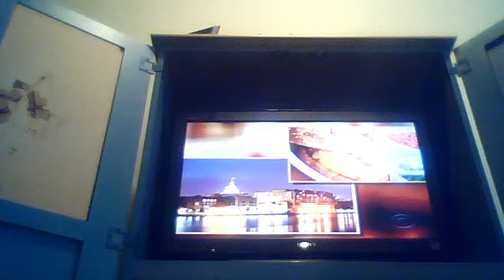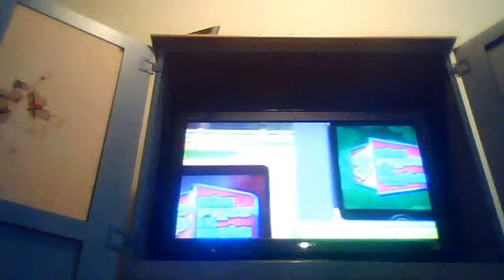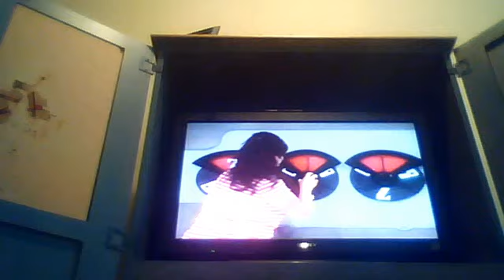The Price Is Right - Safe Crackers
This game is played for 2 prizes.  One of them is a 3-digit prize.  The 3-digit prize is described second.  After the 3-digit prize is described, the safe closes and locks.  There are 3 dials.  There are 3 different numbers on each dial.  All of the dials have the same 3 numbers.  Turn the dials so that they show the combination to the safe.  You may only use each number once.  The combination to the safe is the same as the price of the 3-digit prize.  If The Price Is Right, the safe opens, and you win both prizes, but if the price is wrong, the safe remains locked.  Anna lost.